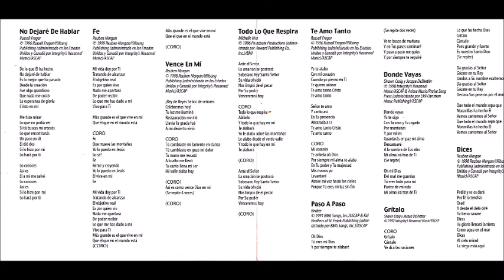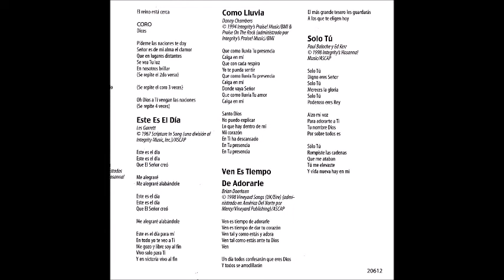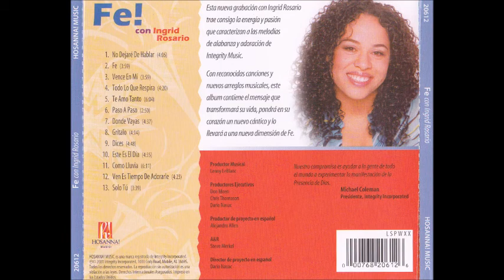Ingrid Rosario Todo Lo Que Respira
Canción: Todo Lo Que Respira
Intérprete: Ingrid Rosario
Album: Fe
Año: 2001
Compositor: Michelle Hira